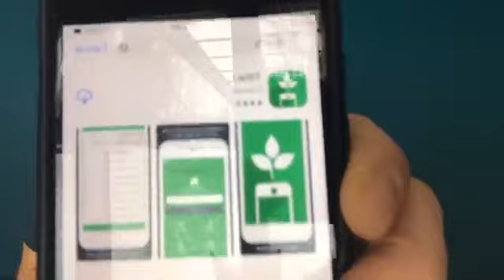11 25 18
e-church message “What To Do In a Famine” 11.25.18